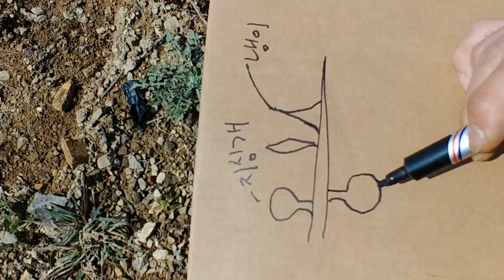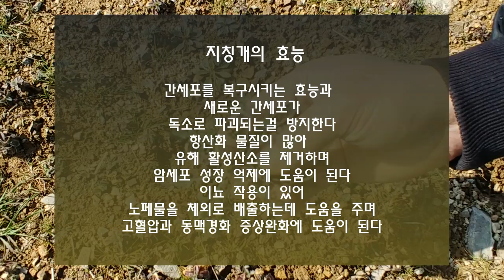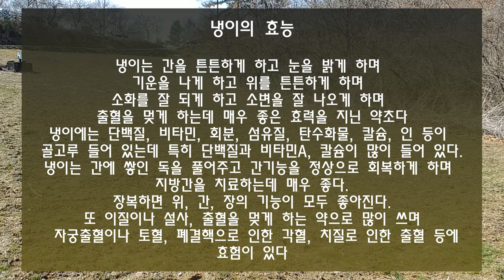냉이하고 냉이 닮은 풀-지칭개- 1초만에 구분하는 방법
봄을 알리는 대표적인 나물 냉이와
냉이처럼 생긴 지칭개를 한눈에보고 구분하는 방법입니다
처음에는 눈에 안들어 오는데
조금만 살펴보시면 구분이 쉬워질겁니다
냉이를 캐면서 느낀건데
코로나19 때문에 외출하기가 조심스러운데
차라리 들녁이 안전하다는 생각이 들더군요